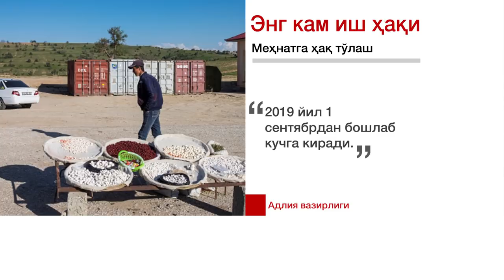Ўзбекистон: Энди меҳнатга кўпроқ ҳақ тўланадими? - BBC Uzbek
Президент фармони билан энг кам иш ҳақи (ЭКИҲ) миқдори меҳнатга ҳақ тўлашнинг энг кам миқдори (МҲТЭКМ) билан алмаштирилган.

Фармонга мувофиқ, ушбу миқдор 577 170 сўм қилиб белгиланган.

Ўзбекистонда энг кам иш ҳақи сўнгги бор 2018 йил 1 ноябрда 202 730 сўм қилиб белгиланганди.

Фармонга расмий шарҳ эълон қилинганича йўқ.

Би-би-си иқтисодчиларнинг фикрини ўрганди.